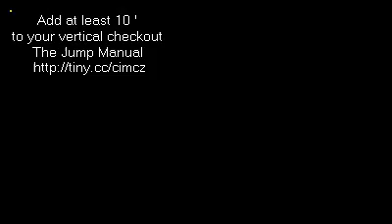Basketball Never Stops - Spotlight Return